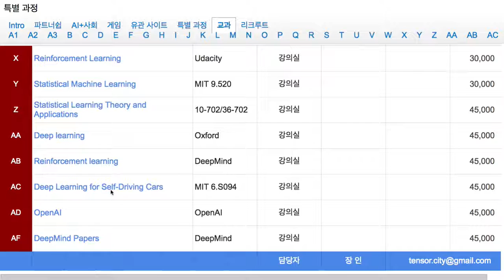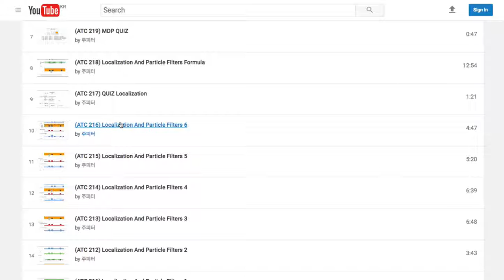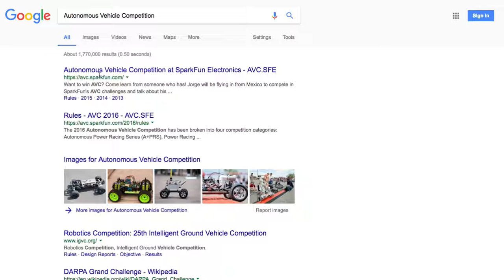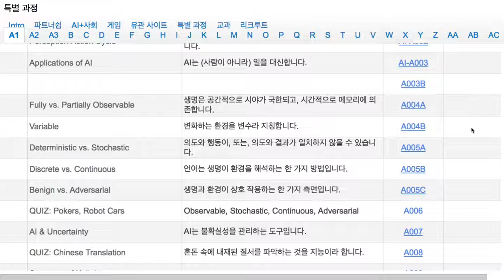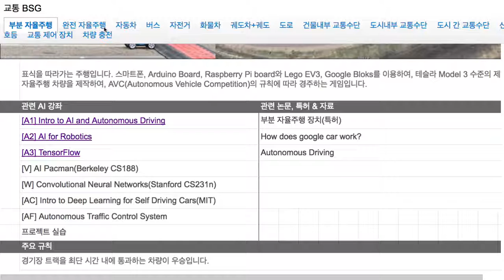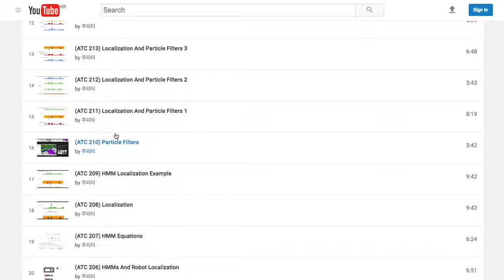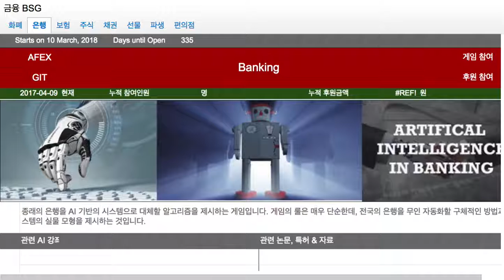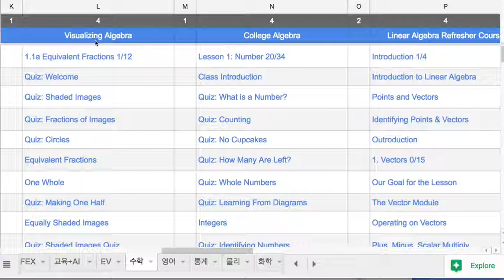AC 1901 - 무인자율주행 차량 및 교통관제 장치